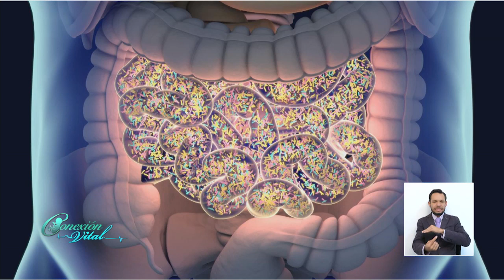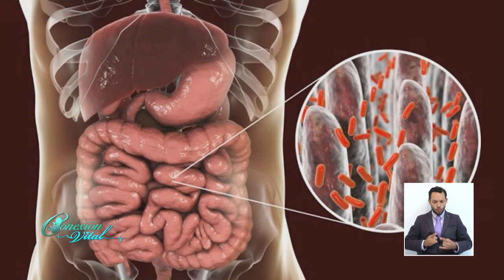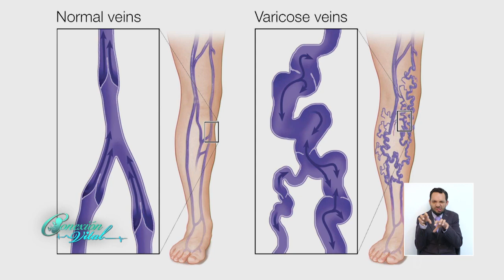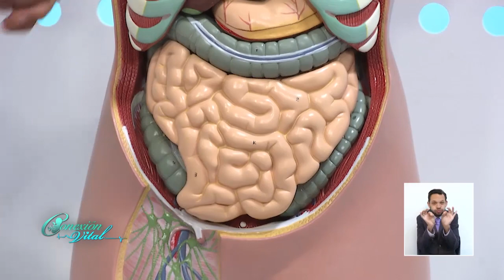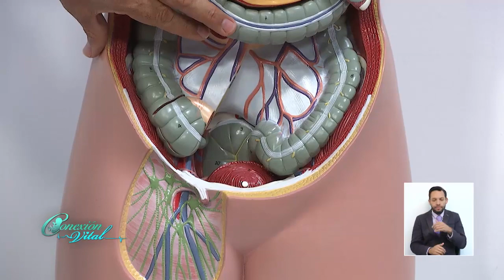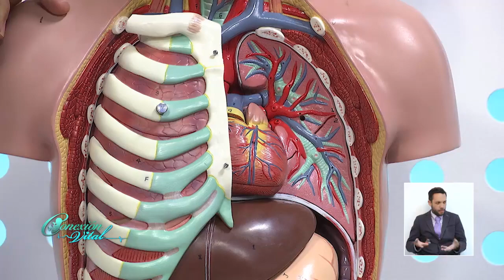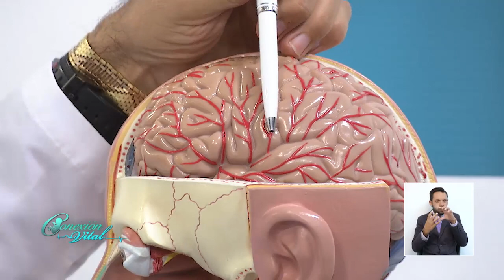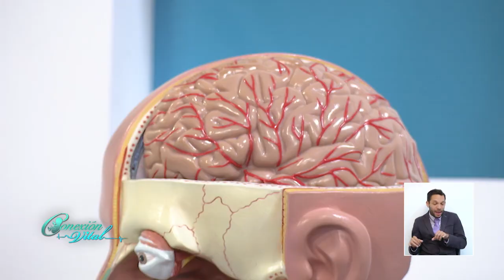Tips de Salud Dr Jorge Enrique Rojas 8 de Julio 2019